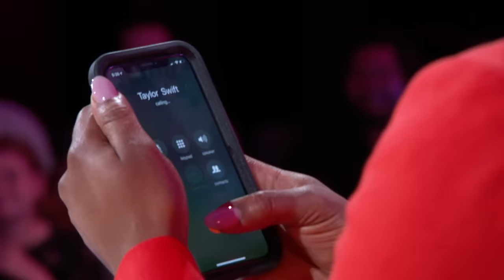Tiffany Haddish Tries to Call Taylor Swift - Kids Say The Darndest Things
When Emily says she admires Taylor Swift, host Tiffany Haddish tells the girls she's friends with Taylor. The girls, particularly Grace, are pretty dubious, so Tiffany tries to give Taylor a call to prove it. Watch 'Kids Say the Darndest Things' SUNDAY 8|7c on ABC.